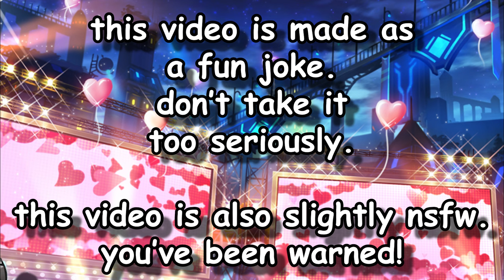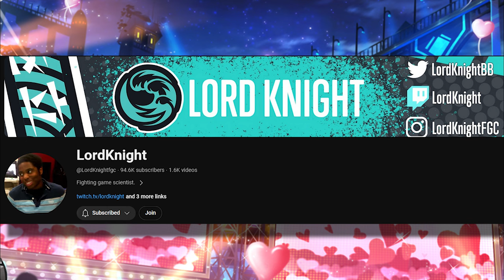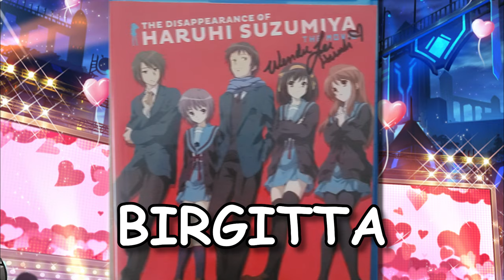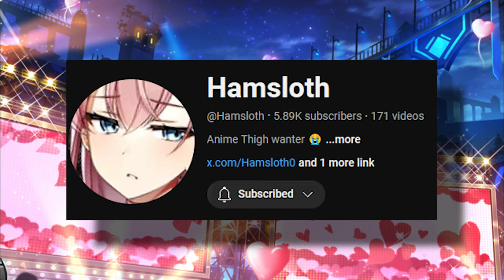What Your 5★ Epic Seven Waifu Says About You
How has no one made this yet? Also, no matter who she is, she's probably trash.

Encounter - Goddess of Victory NIKKE
Weak Executioner II - BlazBlue Calamity Central Fiction

Intro (0:00)
Abigail (0:12)
Abyssal Yufine (0:21)
Albedo (0:31)
Alencia (0:44)
Amid (0:52)
Apocalypse Ravi (1:03)
Aramintha (1:12)
Archdemon's Shadow (1:17)
Architect Laika (1:25)
Aria (1:32)
Arunka (1:52)
Astromancer Elena (1:58)
Baiken (2:09)
Belian (2:29)
Bellona (2:49)
Brigitta (3:00)
Blooming Lidica (3:08)
Bomb Model Kanna (3:20)
Briar Witch Iseria (3:26)
Byblis (3:31)
Cecilia (3:37)
Celine (3:45)
Cerise (3:54)
Cermia (4:01)
Charlotte (4:10)
Chloe (4:15)
Choux (4:22)
Command Model Laika (4:31)
Conqueror Lilias (4:42)
Designer Lilibet (4:54)
Destina (5:03)
Diene (5:12)
Dizzy (5:22)
Dragon Bride Senya (5:31)
Dragon King Sharun (5:42)
Eda (6:00)
Elena (6:10)
Elphelt Valentine (6:22)
Elvira (6:31)
Emilia (6:38)
Fairytale Tenebria (6:44)
Fallen Cecilia (6:53)
Flan (7:07)
Fumyr (7:15)
Holiday Yufine (7:21)
Hwayoung (7:32)
Ilynav (7:40)
Iseria (7:48)
Jack O' Valentine (8:01)
Judge Kise (8:13)
Kise (8:22)
Laia (8:35)
Landy (8:43)
Lethe (9:17)
Lidica (9:33)
Lilias (9:40)
Lilibet (9:52)
Lionheart Cermia (10:01)
Little Queen Charlotte (10:10)
Lone Crescent Bellona (10:16)
Lua (10:26)
Luluca (10:32)
Luna (10:46)
Maid Chloe (11:05)
Melissa (11:18)
Midnight Gala Lilias (11:40)
Milim (11:45)
Mui (11:57)
Nahkwol (12:02)
Navy Captain Landy (12:14)
New Moon Luna (12:30)
Ocean Breeze Luluca (12:59)
Operator Sigret (13:10)
Peira (13:17)
Pirate Captain Flan (13:33)
Politis (13:45)
Ram (13:57)
Ravi (14:10)
Rem (14:20)
Requiem Roana (14:27)
Riza Hawkeye (14:38)
Roana (14:49)
Ruele of Light (15:11)
Sea Phantom Politis (15:22)
Seaside Bellona (15:32)
Senya (15:46)
Shalltear Bloodfallen (16:04)
Sharun (16:19)
Shuna (16:29)
Sigret (16:39)
Silver Blade  Aramintha (16:54)
Solitaria of the Snow (17:02)
Specter Tenebria (17:11)
Spirit Eye Celine (17:27)
Summer Break Charlotte (17:42)
Summer Time Iseria (17:51)
Sylvan Sage Vivian (18:04)
Tamarinne (18:25)
Tenebria (18:34)
Top Model Luluca (18:55)
Urban Shadow Choux (19:06)
Vivian (19:14)
Yufine (19:31)
Yulha (19:41)
Yuna (19:51)
Aespa (20:07)
Faithless Lidica (20:18)